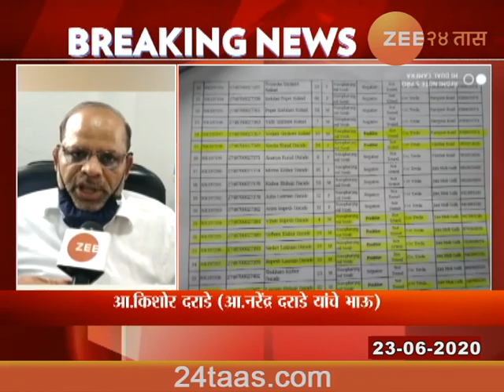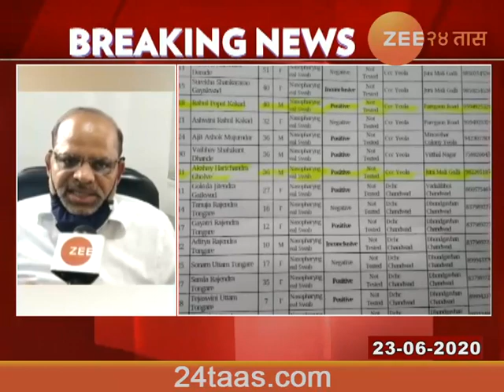MLA Kishore Darade On Nashik Corona Positive Report Found Negative In Mumbai